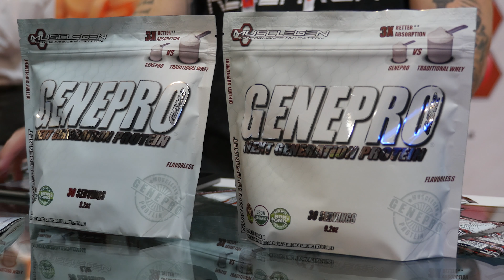Supply Side East 2018 interview with Zac Cain form Musclegen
Join us from Supply Side East 2018 for a quick interview with Zac Cain from Musclegen